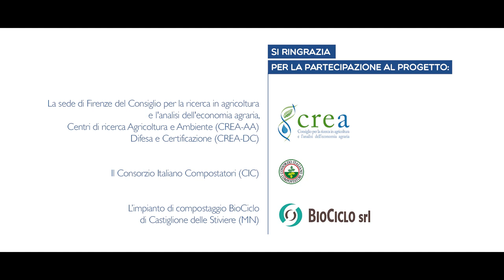Il carbonio nel suolo e nell'atmosfera - Conoscere il suolo